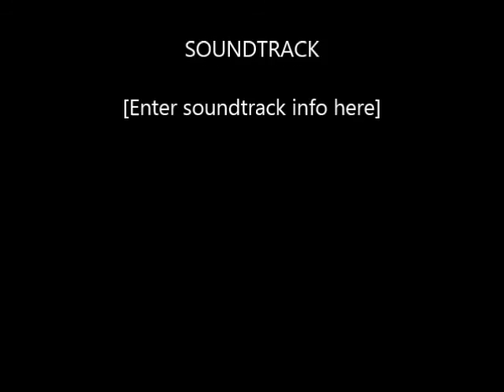BİZ GİDERİZ AYDERE.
Ayder'de Kaldı Aklım

Ayder’de içilmemiş, henüz beyaz akşamlar
Geçilmemiş yeşilin en koyu hazından
Rakımlarda tadı kalmış serinleten anıların
Ayda değil ayder’de hava hala taze, hala yalın

Ayder’de geçilmemiş henüz soğuk sulardan
Coşkuyu akıtıyor yeşil dağlar pınardan
Duyulunca kemençeler uzak değil yakından
Elde değil, vur inlesin ayakların horondan